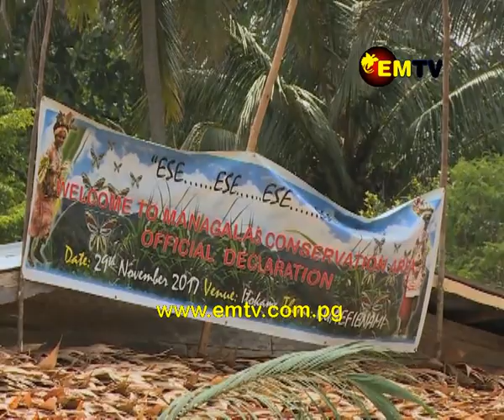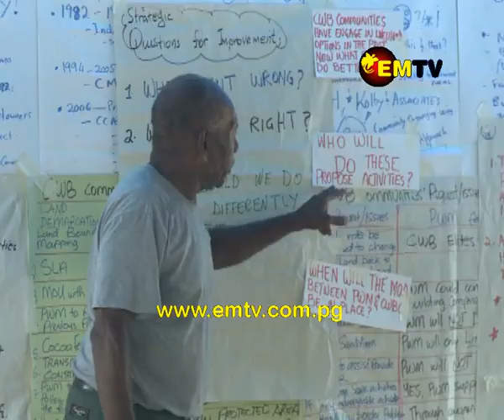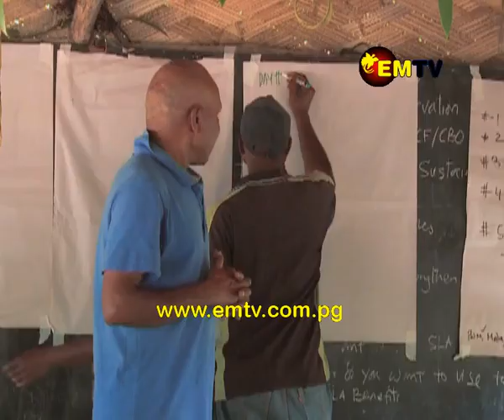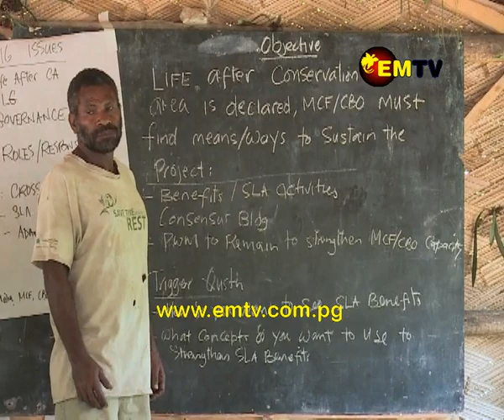Olsem Wanem – Managalas Conservation Area Declaration | Episode 1 Season 8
PNG is said to hold over 5 percent of the world’s biodiversity in less than 1 percent of the world’s total land area.

In this episode, we bring to you the conservation journey of the Managalas people in the Afore District of Oro Province. Three Hundred and sixty thousand hectares of their land area is now legally declared a conservation area.

The conservation concept came about to protect the rich biodiversity we have in the country. The people of Managalas didn’t want any large-scale production in their area and wanted to protect their land and be a self-reliant community that lives in harmony with nature.

The conservation journey for the Managalas people had challenges along the way but the people have a traditional way of solving issues that arise in their communities and this had been a bonus for them.

Over 20,000 Managalas people have agreed and have their land be declared a conservation area and be protected from developments that are considered harmful to their environment. The declaration of the vast land area is not the end of their conservation journey but the beginning of a new chapter.